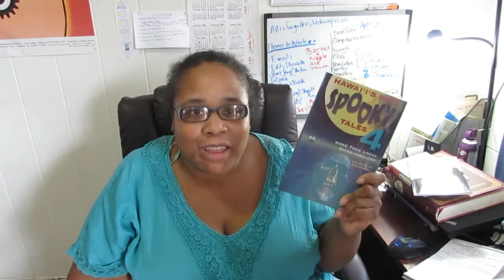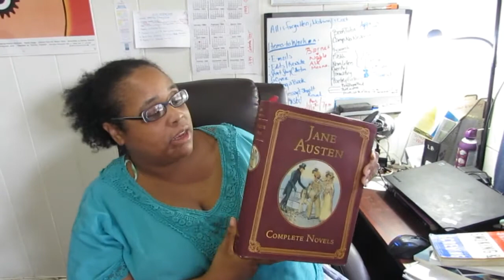Anthology 101 : An Intro | Tamara Woods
Where Tamara introduces you to anthologies and her Jane Austen omnibus that she's been waiting to show off for MONTHS. Today was her lucky day, but she didn't give it enough of a showcase. Lame.

Do you have any questions you'd like her to answer about anthologies? Leave them in the comments! Any other writing questions? Ask!

Sign-up for the newsletter and become an elite member of Tamara's circle. (Or something. There's pie...if you bring it)

The Reverie Journal poetry collection

If you want to buy a book, maybe use my link. You'll get your book and I'll get a tiny commission, which would be a big deal to me.